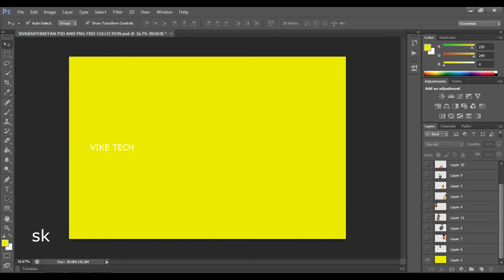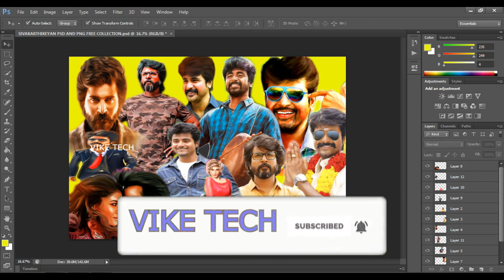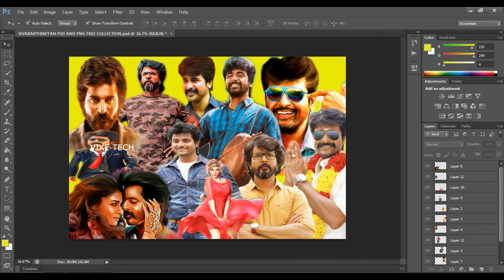சிவகார்த்திகேயன் PSD இலவசம் COLLECTION DOWNLOADS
வாழ்க வளமுடன்

வீடியோவ ஸ்ப் பன்னம பாருங்க password இருக்கு வீடியோக்கு உள்ள இருக்கு
Password:Video Full Watching Password

HI FRIENDS ...
WELCOME OUR Vike Tech YOU TUBE CHANNEL .